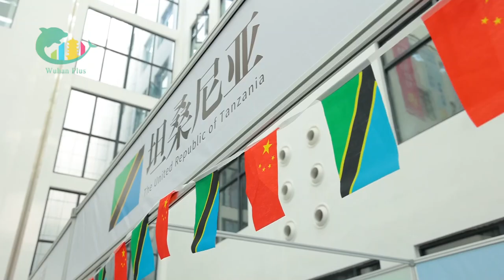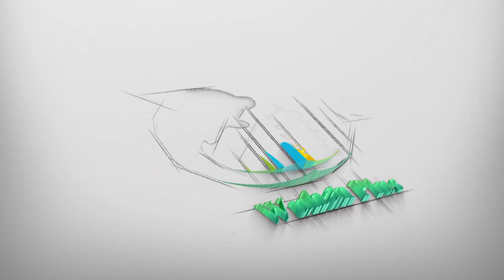International Cultural Festival of Jianghan University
Come and witness the unique cultural charm of different countries! The 6th International Cultural Festival of Jianghan University was a fantastic celebration of the integration and interaction of diverse cultures.